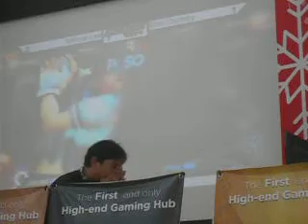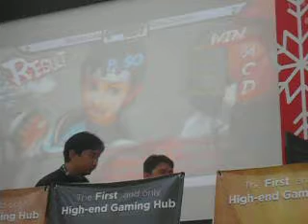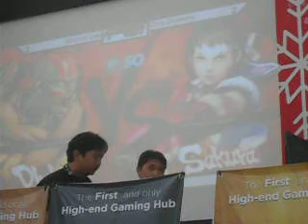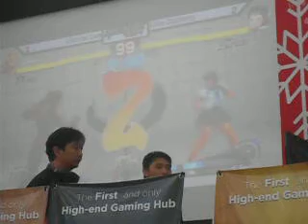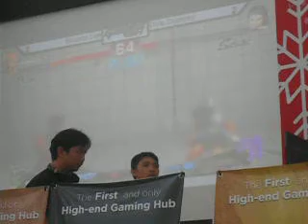USF4 GaGEx 2014 player cam - Michael Lee (Dhalsim, Blanka) vs drjimmy (Sakura) 02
Games and Gadgets Fair 2014
Abreeza, Davao
USF4 mini tourney